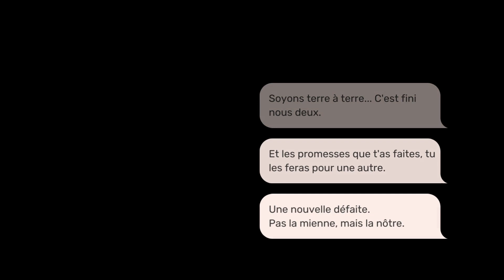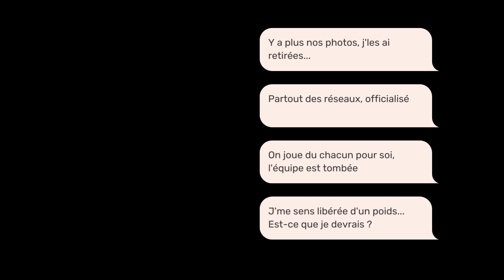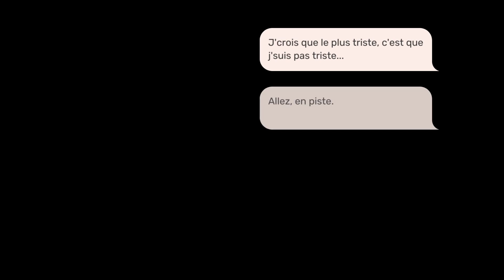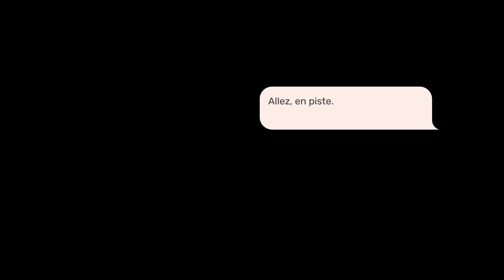En piste - Swann ft Rémi Blanc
Tu vois, ce moment où tu te sépares de quelqu'un et qu'au final, le plus triste... c'est que personne l'est vraiment ?

Ça s'appelle "En piste" et c'est dispo juste ici.

Instru : (l'incroyable) Rémi Blanc
Texte et voix : Swann Isern